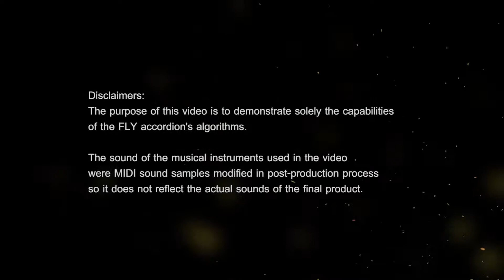Rock 1 ; Left hand Rhythm Pattern on FLY Accordion (new invention on Digital Accordion)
This Clip is Rock Rhythm Pattern demonstration (clip 1)

FLY system is new left hand system or new left hand note chart invention for accordion (Patent Pending)

We have researched about new left hand note chart invention for 3 years. Our ideal objective is to find new note charts that combine strength of Standard Chord System that are good at Bass-Chord Rhythms  and Freebass (that have flexibility to play complicated chords and melody. Our new note chart structure is 60-70% similar concept to Standard Chord system but the differnt are each button have only 1 note or maximum 2 notes (no 3 notes/button like standard chord system) The way to play new system is not totally new it more similar to how to play standard chord system but result is totally changed.

These channel will reveal the new frontier of digital accordion performance that has never happened before

The performance of new invention of note charts are good in some of Rhythm patterns such as Rock, Pop, Bossa, Dance, Blues, Jazz, modern Pop, modern Jazz, RnB, Brazillian, Funk, Soul   (These Rhythms is not strength of Standard chord and freebass system).  And we think this is new frontier of accordion. (This assuption need to prove ^) we would say that many left hand Groove are now possible to play on digital accordion with this system.

our opinion , this invention is sutiable for Digital Accordion , not for acoustic type) so most of sound sampling we used to demonstrate are Piano , Guitar , Organ sounds (we haven't use acoustic accordion sound sampling for left hand because we think the standard chord system (note chart) is best for accoridion Rhythm style)

Demonstrator or our Artist are 2 Professional Accordionist from Ukrain who have worked with us for a  year to demonstrate the performance of this new invention.

The first digital accordion that adopted FLY system is Gwerder Accordion (Swiss Company) ; This model is availbale for sale. (Standard Chord  , FLY chord tone system , all kinds of Freebass system are programed in this Model)

IG : flyaccordion and Facebook : fly accordion

FLY team